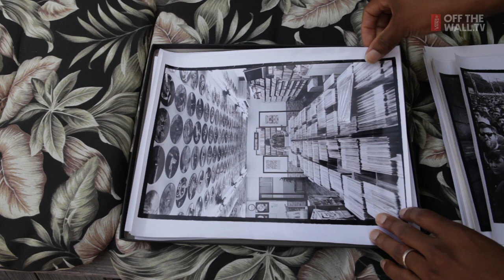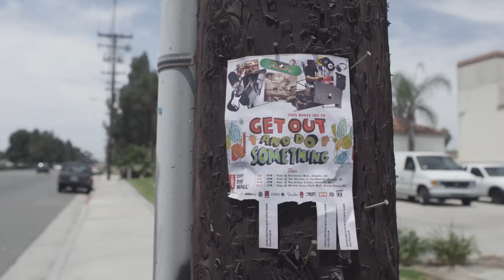Ray Barbee | Get Out And Do Something | VANS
We met up with our pal, Ray Barbee, to tap into one his favorite hobbies other than music. Take a look at how he came to love the art of photography. Be sure to check out Ray Barbee on the Get Out and Do Something Tour, for more information MUSIC: "Rip Curl" by Los Serfs